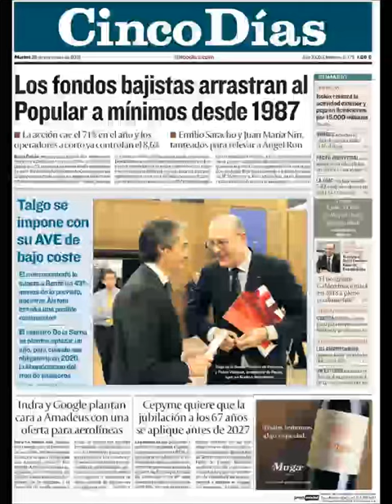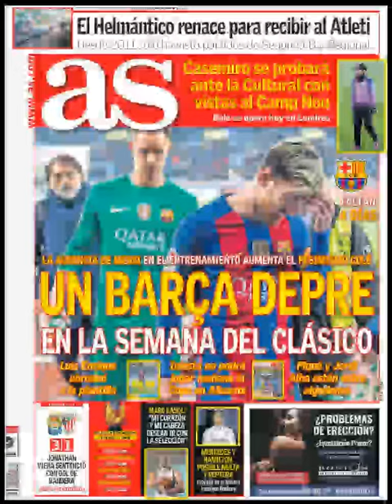Noticias Martes 29 Noviembre 2016 Principales Portadas Diarios Periódicos España Spain News